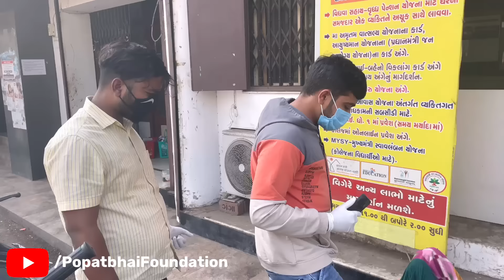दादी मां गटर में जिंदगी जी रहे थे || popatbhaifoundation || Popatbhai Seva || TEAM_PCF